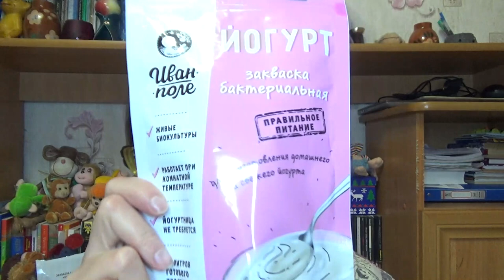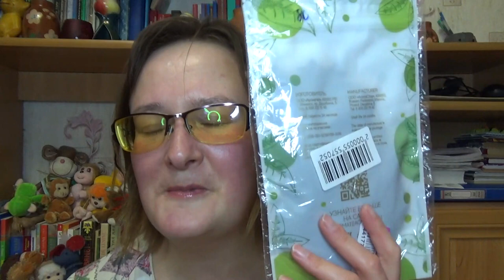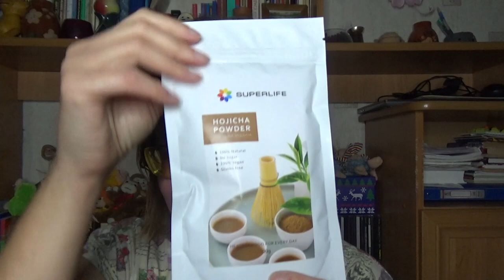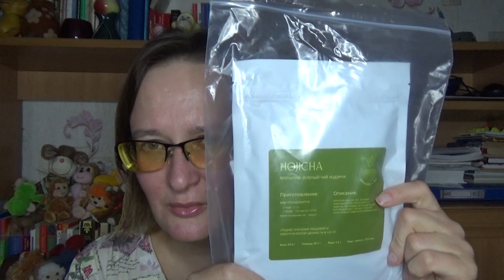Обзор заказов с WB&Ozon от 23 ноября 2022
Артикулы с вайлдберриз:
18537308 грецкие орехи 1 кг
15316712 закваска Иван-поле йогурт
15316713 закваска Иван-поле кефир
30961437 финики
7059870 чай Габа Алишань "Арома ти"
5032253 массажный коврик
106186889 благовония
69034379 пуэр каменный 200г

Артикулы с озон:
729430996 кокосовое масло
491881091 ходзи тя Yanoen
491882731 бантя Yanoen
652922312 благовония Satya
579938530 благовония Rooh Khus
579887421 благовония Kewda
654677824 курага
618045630 китайская ходзи тя в порошке Superlife 100г
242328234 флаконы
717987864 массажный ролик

Если хотите мне что-то прислать или написать письмо:
152616, Ярославская обл, г. Углич,  Косырева Ольга Игоревна, до востребования ;-)